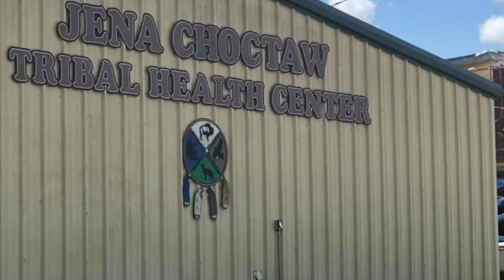USET Native American Heritage Month - Chief Smith, Jena Band of Choctaw Indians